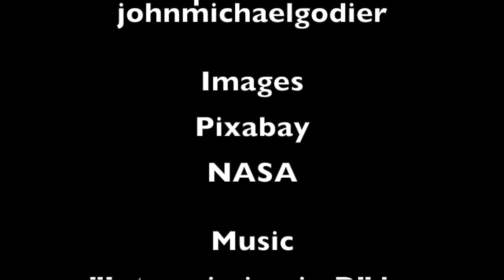Fermi Paradox: Slow Alien First Contact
Fermi Paradox: Slow Alien First Contact is an exploration of the concept that first contact may not be a rapid process, but a slow and deliberate one done over the course of centuries through acclimatization.